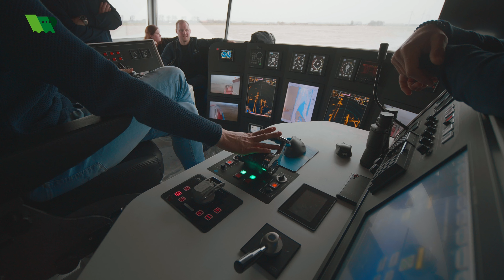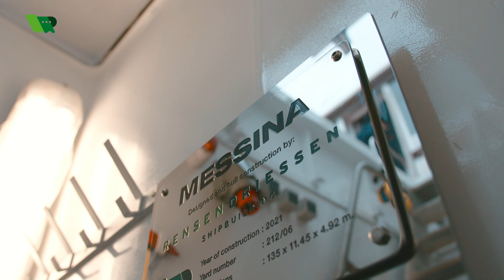We filmed the maiden voyage of inland ship Messina with the Zenmuse X7 attached to our Inspire 2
The inland tanker Messina is a sister ship to MTS Moorea, both built by RensenDriessen Shipbuilding for Universe Shipping. We captured footage of the successful sea trial from the air and onboard. Thank you, RensenDriessen, for another fantastic assignment.